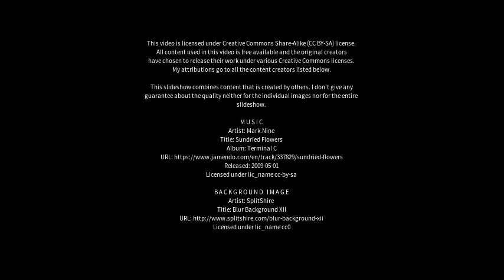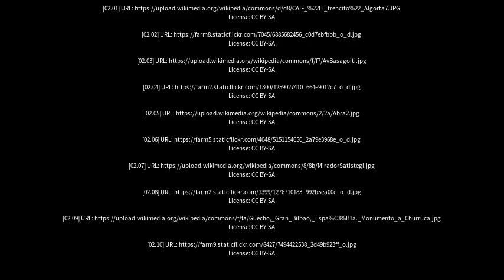Best places to visit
Best places to visit - Algorta (Spain) Best places to visit - Slideshows from all over the world - City trips, nature pictures, etc.